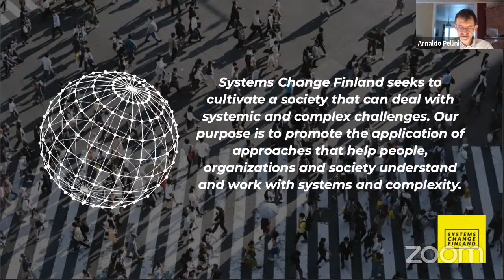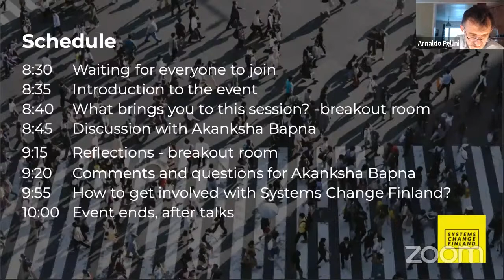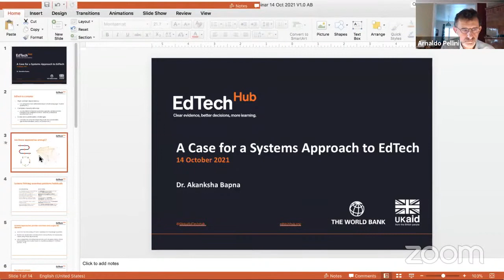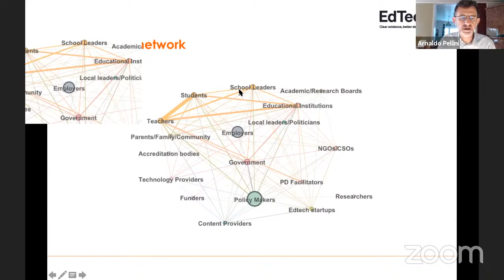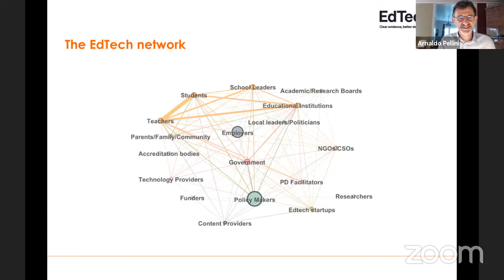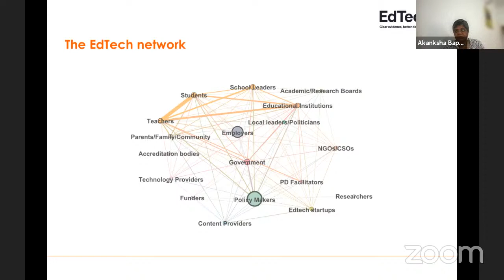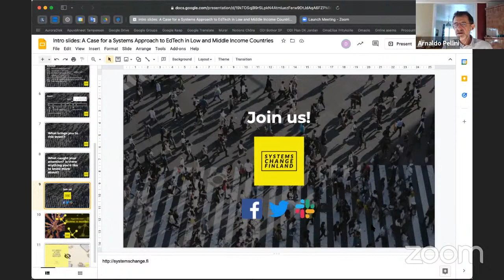Sensemaking meetup: A Case for a Systems Approach to EdTech in Low and Middle Income Countries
The Sensemaking meetup is Systems Change Finland’s monthly meetup where we explore topics related to applied Systems Thinking and Complexity with interesting speakers. Instead of being one-sided lectures, our meetups are spaces where participants can also make sense about the topics with each other.

In October’s meetup on Thursday 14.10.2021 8:30-10:00 EEST UTC+3 the discussion was ignited by Akanksha Bapna author of A Case for a Systems Approach to EdTech with the EdTech Hub programme.

According to the World Bank report from 2020 more than half the children in low- and middle-income countries cannot read a simple text by age ten. Technology has the potential to improve learning outcomes, not only by directly impacting students and teachers, but also by improving the efficiency of education systems. However, efforts to design and use technology to strengthen education are often confounded by contextual differences in implementation and challenges with scale and sustainability. Traditional approaches to understanding and researching Educational technology (EdTech) appear inadequate as they break down the problems into simplistic components, failing to include the dynamic and interactive nature of the system. Understanding where and how to use EdTech and maximise its impact therefore requires a view of education systems that is more than a sum of inputs and outcomes.

What does it mean to apply a systems approach to research and programming on EdTech? What are the implications for international development assistance? Are there specific capabilities required to research systems and design and test innovative tech solutions to education?

Speaker

Akanksha Bapna has worked extensively on K-12 Education, bridging the gap between policy, research and practice. She was a Senior Research Fellow at India’s top Think Tank – Centre for Civil Society, where she led the organization’s education research agenda. Her focus has been the efficient use of public funds and increased equity and quality for education. She holds a Ph.D. in Biochemistry from the University of Cambridge and a Masters' degree in International Education Policy from Harvard University.